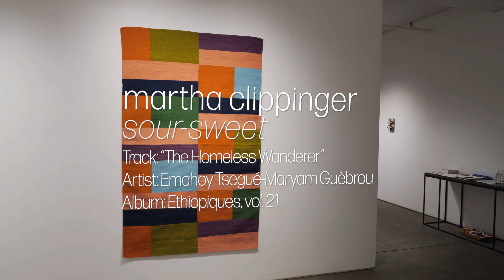Martha Clippinger Exhibition, 2023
Martha Clippinger Sour-Sweet Exhibition at Elizabeth Harris Gallery, 2023